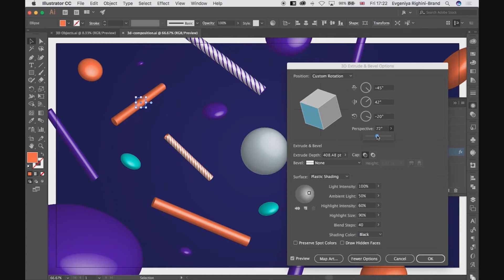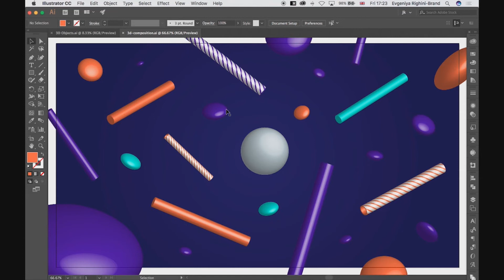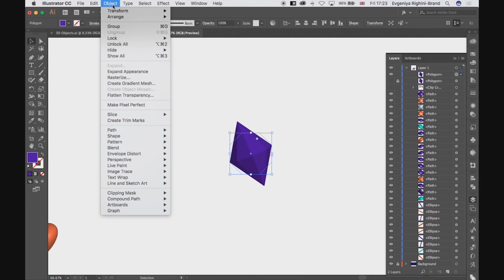3D Compositions Design Considerations || ការពិចារណាការរចនារចនាបែប 3D || How to study illustration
3D Compositions Design Considerations || ការពិចារណាការរចនារចនាបែប 3D || How to study illustration
ខ្ញុំបាទសូមអគុណចពោះពុកម៉ែបងប្អនទាំងអស់គ្នាដែលតែងតែគាំទ្រនៅ channel YouTube ខ្ញុំបាទ BRO YT GAMING សូមពុកម៉ែបងប្អូនជួយបន្តគាំទ្រ channel ខ្ញុំបាទជាបន្តទៀត !